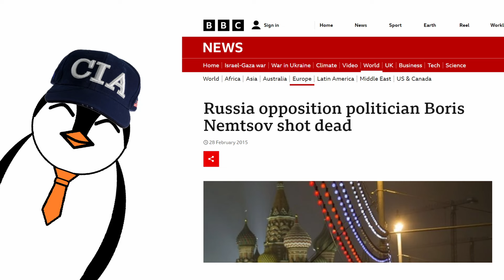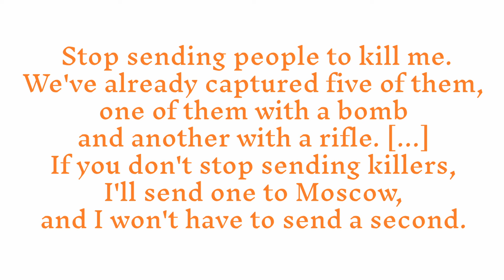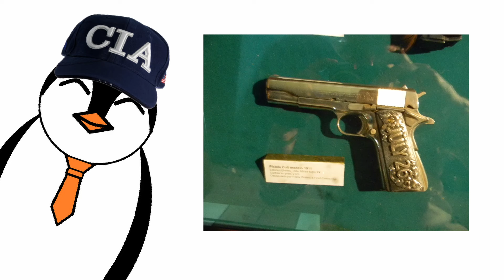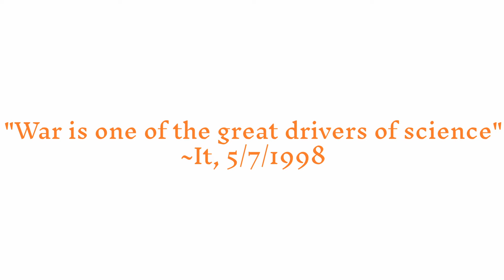Cold War Shenanigans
You voted, I deliver. Here is the long awaited video on some of the more wacky aspects of the cold war. If you have any suggestions for future video, feel free to put it in the comments below.